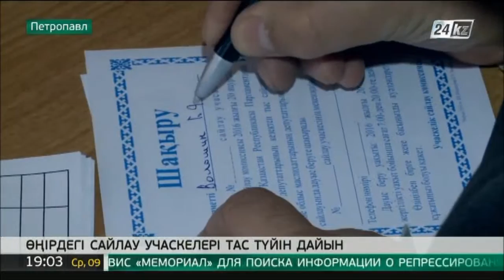СҚО-дағы сайлау учаскелері саяси науқанға тас-түйін дайын